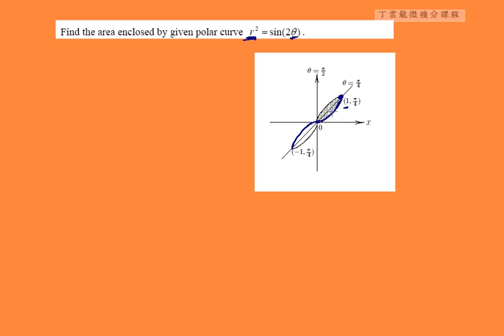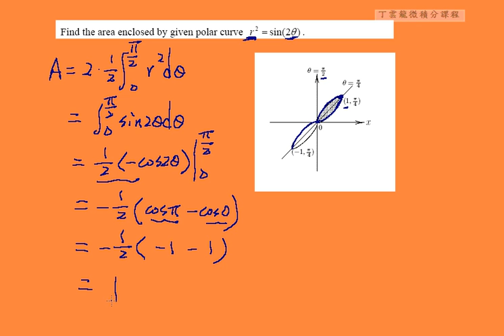Areas in Polar Coordinates ex03 | CH6-2 eCalculus@CSU,Taiwan